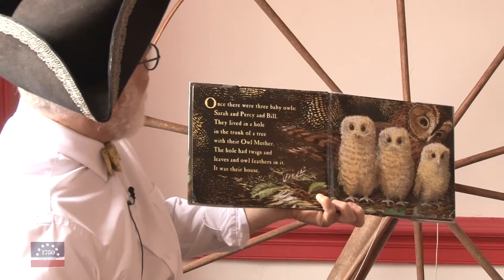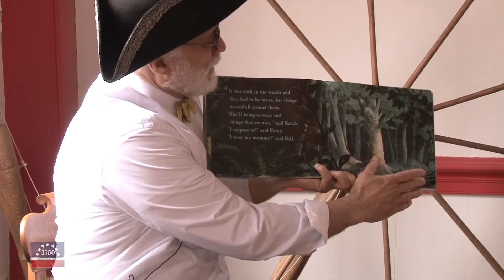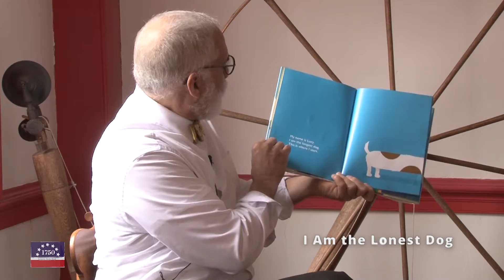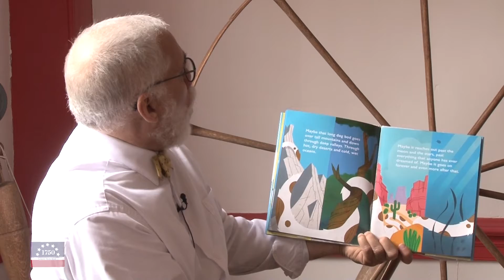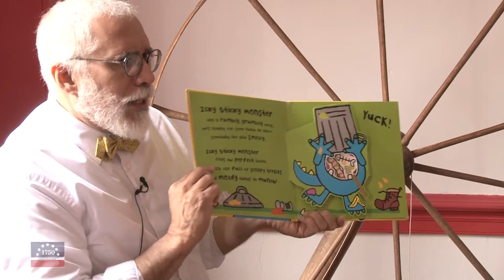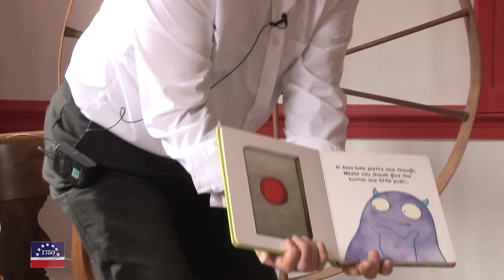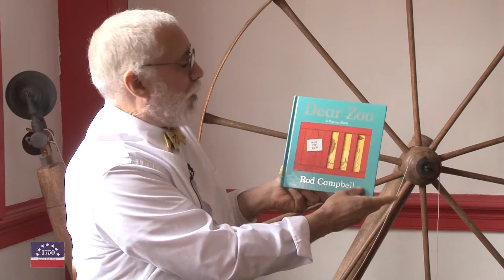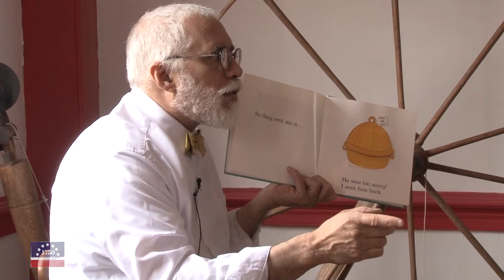Storytime at the Lafayette Durfee House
David Mello shared some stories at the Lafayette-Durfee House